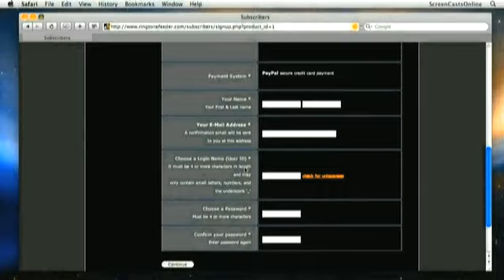Return of the Cowbell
Video introduction of ringtone of the week by Geoff Smith.

This week the ringtone is titled "Return of the Cowbell"

Yeah
The Telephone
Yeah
The Telephone
It's time to get your telephone